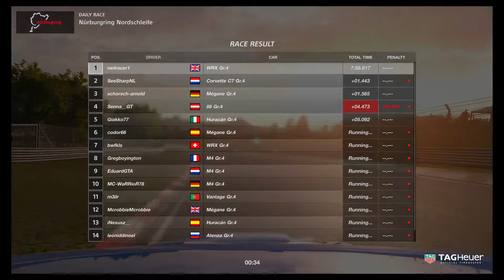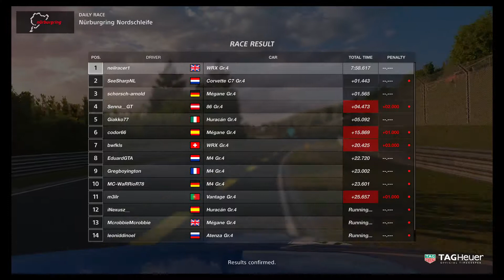Gran Turismo™SPORT Gr.4 WRX Nurburgring Online Race 1st Place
My 1st online race at Nurburgring using T500RS Wheel, T3PA-Pro Pedals all setup on Playseat Evolution Alcantara.